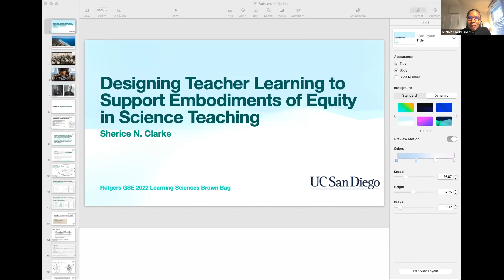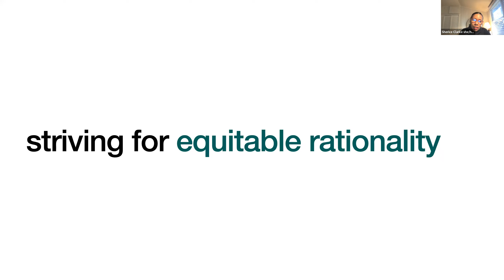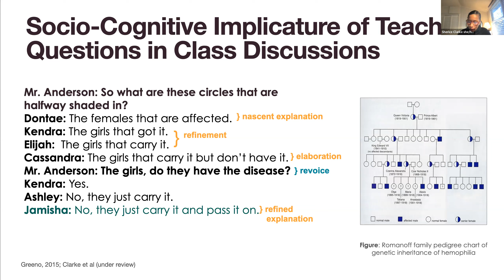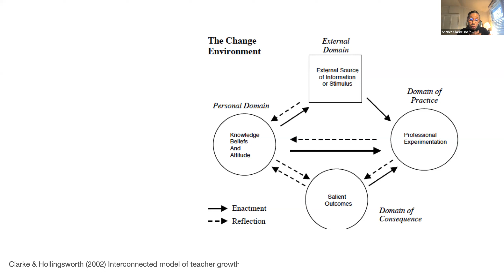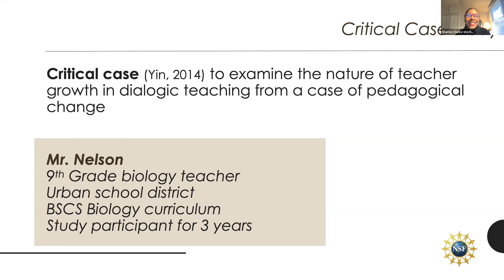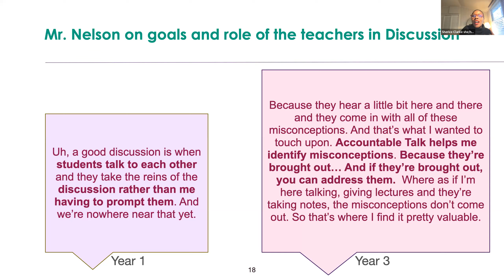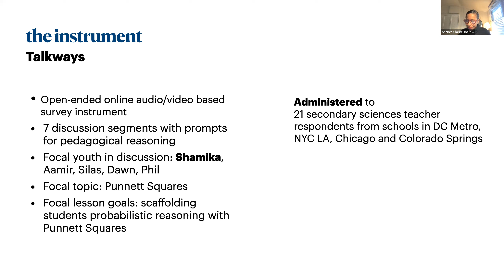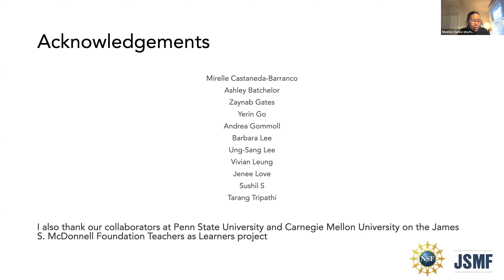Learning Sciences Lunch & Learn: Dr. Sherice Clarke - November 16, 2022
Sherice Clarke presents the talk: Designing Teacher Learning to Support Embodiments of Equity in Science Teaching